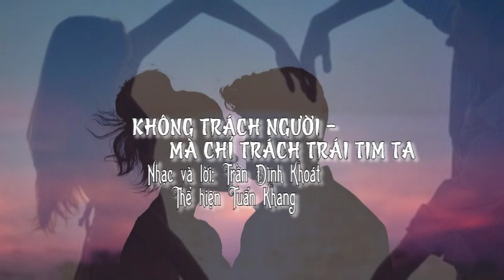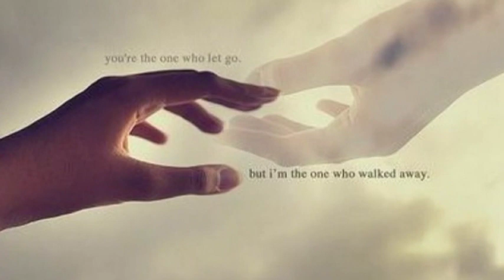KHÔNG TRÁCH NGƯỜI MÀ CHỈ TRÁCH TRÁI TIM TA (Trần Đình Khoát)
Sáng tác: Trần Đình Khoát
Thể hiện: Tuấn Khang
Hòa âm: Văn Hòa